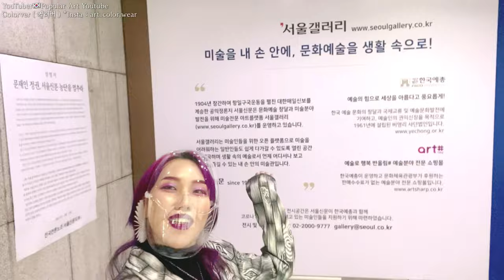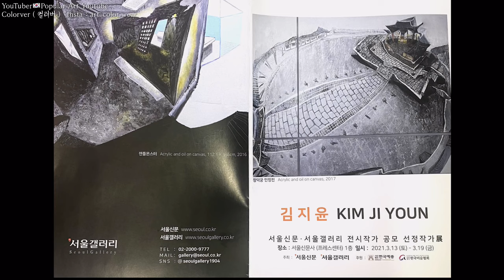나 전시해 그림보러와!! I'm on display! Come and see my paintings! 서울신문, 서울갤러리에서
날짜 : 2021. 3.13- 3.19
장소 : 서울 중구 태평로1가 = 서울신문사(프레스센터)1층